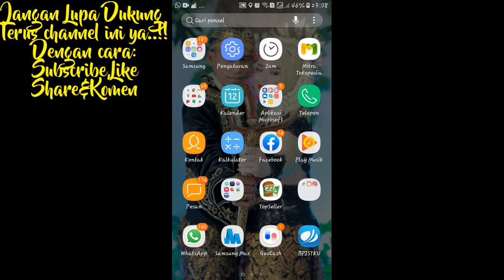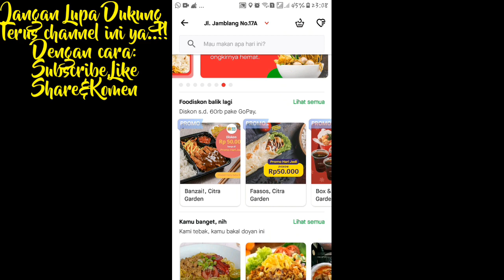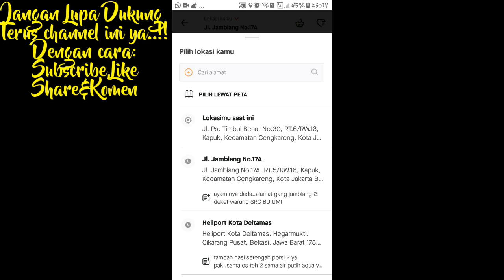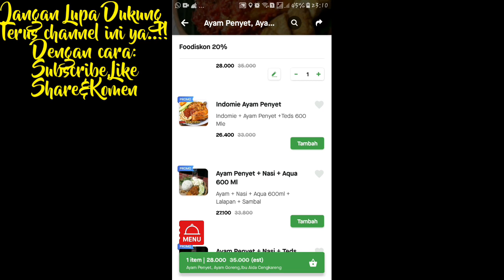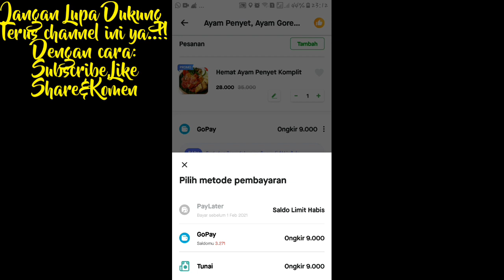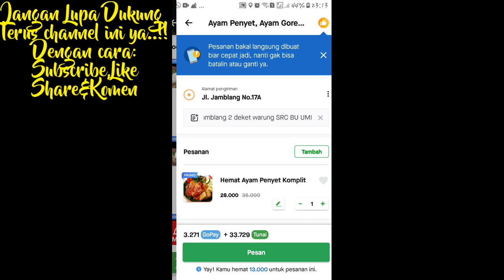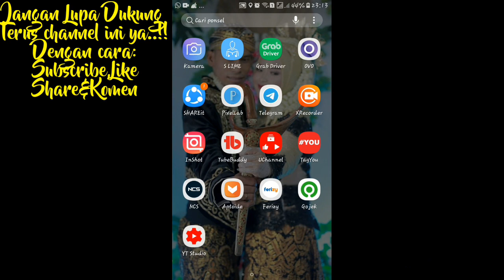TUTORIAL BAYAR GOFOOD PAKAI GOPAY TERBARU ‼️aplikasi gojek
Assalamualaikum wr wb ok teman teman di video saya kali ini,saya akan memberi tahu cara bayar gofood pakai gopay.caranya cukup mudah,gampang,dan gak ribet ya.cukup aktifkan gopay kalian dan top up kemudian kalian pesan makanan terus pilih metode pembayarannya.

Selanjutnya di video ya..selamat menyaksikan!!